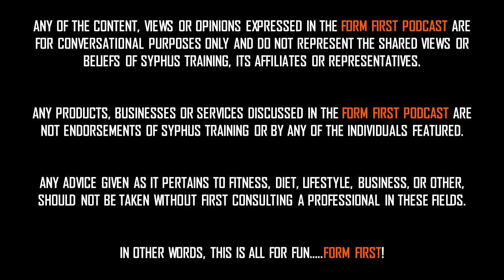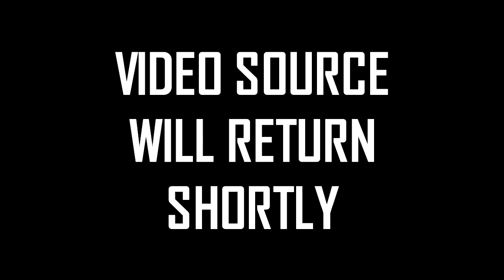Form First Podcast #31- Frank Guastella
The ONE YEAR anniversary of the Form First Podcast features the boys and Turf Harrison catalyst Frank Guastella.